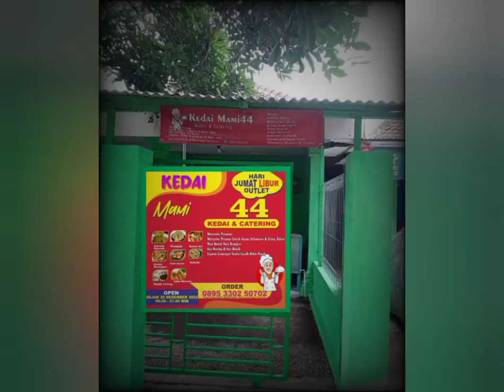Cobain Bakso Aci Kedai Mami44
@usmantop channel